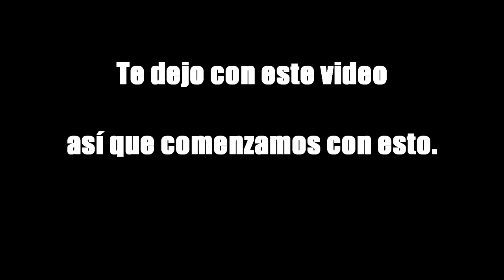SORPRENDENTE NO SE QUEDA CALLADO Y LE… LA CASA DE LOS FAMOSOS 2